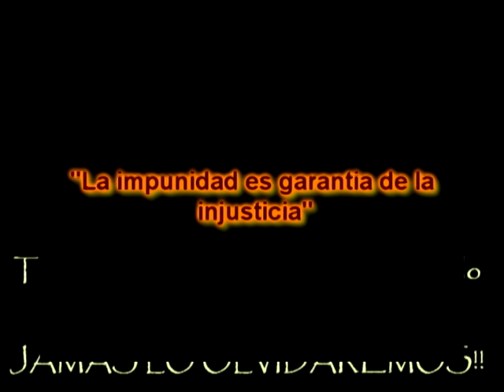PACO CUTUMAY / VAMOS COMPANERO (GUINAMA)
UN PEQUENO HOMENAJE PARA EL AMIGO FRANCISCO ANTONIO MANZANARES MONJARAS...
SIEMPRE VIVIRAS EN NUESTROS CORAZONES!!